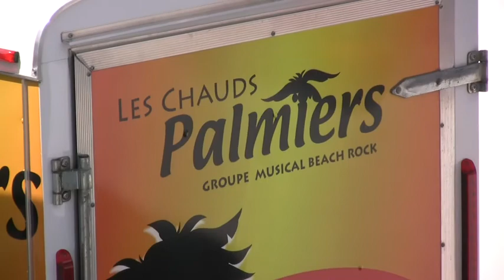Les Chauds Palmiers | Mariage sur l'Ile-aux-Grues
Mariage sur l'Ile-aux-Grues...